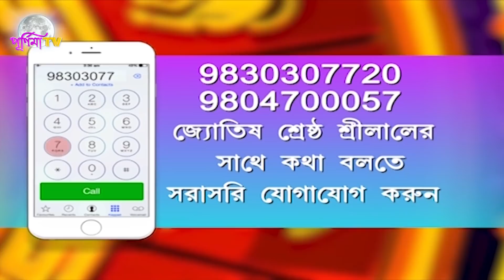RASHIFAL : 8th DECEMBER 2021 (SRILAL ASTROLOGER)